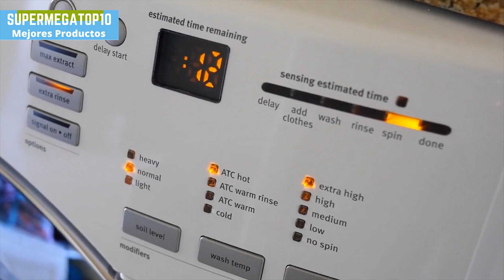Ahorrar Agua en el Hogar 🚰🌍2025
En este video te enseñaremos 5 maneras simples y efectivas para ahorrar agua en casa y hacer tu parte en la protección del planeta. Aprenderás trucos prácticos para reducir el consumo de agua en la ducha, lavado de ropa, baño, y otros aspectos de tu vida diaria. Estos trucos no sólo te ayudarán a reducir tu factura de agua, sino que también te permitirán hacer una contribución importante a la sostenibilidad ambiental. ¡No te pierdas este video y comienza a ahorrar agua hoy mismo!